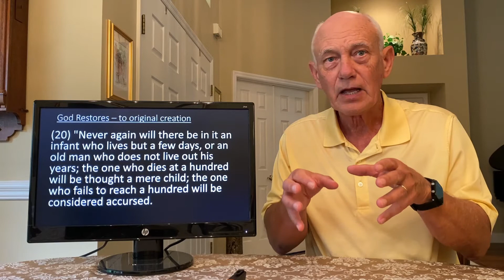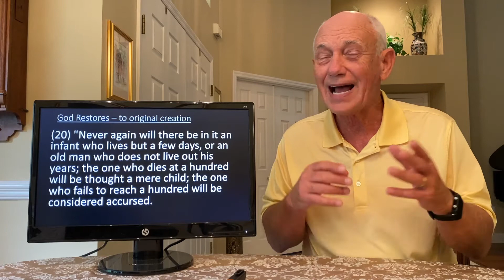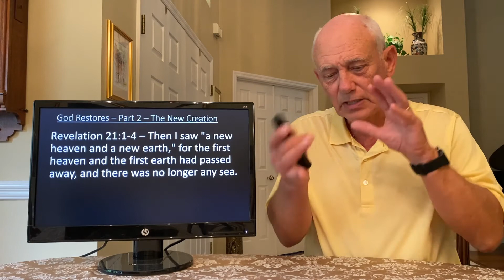Sunday school lesson for November 22 2020 LifeWay for Isaiah Chapters 65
Sunday school lesson for november 22 2020 LifeWay  with Mike Howard  for Isaiah  Chapters 65 is one of Mikes Best ever.

The Lifeway bible study video lesson  on book of  Isaiah by Mike Howard is special bible lesson.
Bible study using LifeWay  material for Isaiah  Chapters 65 Mike Howard is this weeks lesson.
Discipline gods word  for believers and non believers can be found in this Isaiah  Chapter 65  LifeWay bible study videos.
God expectations from us are the
topics covered in LifeWay Bible study video lesson 13 of  Isaiah  Chapter 65  -  LifeWay bible study Fall 2020 Lesson.
 Are you using the life way material and using LifeWay  Teaching adult bible study material?
 Are you a sunday school teacher using LifeWay material or attending sunday school or small group bible study?
class? This LifeWay  bible lesson is a resource for you. You could characterize and locate by several keywords used  it in several ways for example:
Isaiah - LifeWay bible lesson for 11/22/2020 used in first baptist church of crystal river fl is applicable to and be found by searching for following key words:
Teaching Adult bible study,
Sunday school lesson for november 22 2020, 100 OUT 100,
,lifeWay,
small group bible study,
 bible study for believers,
wisdom for the believer,
bible study for the non believer
LifeWay bible lesson for 11/22/2020,
LifeWay lesson
sunday school lessons LifeWay,
LifeWay bible lessons
,LifeWay Bible study lesson on Isaiah,
lifeway bible study videos,
LifeWay bible study videos fall lesson
a great sunday school lesson,
sunday school,
sunday school lesson November 22 2020,
online bible study
womens bible study,
mens bible study,
adult bible study,
LifeWay  Teaching adult bible study,
all instruction by Mike Howard.
All lessons are on "The You Project Mike Howard" on YouTube for online bible study men and women bible study.

Mike Howard teaches an online bible study for women, online bible study for men, and is geared to an online bible study for adults. This weeks sunday school lesson 11/22/2020 is on the book of Isaiah.

Have you been teaching adult bible study using LifeWay material?
Do you need a LifeWay bible study lesson on Isaiah?
Do you need a LifeWay bible study lesson on Isaiah  Chapter 65?
Do you need a LifeWay bible study lesson video for adult bible study?
Do you need a LifeWay bible study lesson video on wisdom for the believer and nonbeliever?

 Mike Howard does a well prepared in depth LifeWay bible study videos based review of the critical scriptures Isaiah  Chapter 65 -  Life way bible study videos 2020 from LifeWay study material for small group bible study material.in short you will not want to miss this LifeWay bible study videos 2020  for 11/22/2020.

LifeWay bible study video lesson taught by Mike Howard.
sco score 95 9/15/2020 by searching Lifeway bible study video lesson 14.2 k searchessco score is only 46 good by searching  lifeway bible study videos lesson 4.8ksco score for 10/25/2020 100 by searching "LifeWay Bible study video" searches are for Lifeway by teachers and students worldwide
sce score 94 of 100 as of 11/15/2020 by "Sunday school lesson for november 15 2020" in description, key word, and title ON 2.2 MILLION SEARCHES
sco is 100 out of 100 as of 11/21/2020 by "Sunday school lesson for November 22 2020" in description and title limited to 70